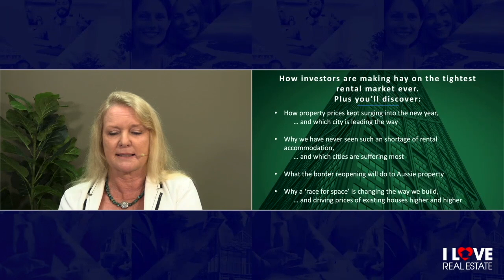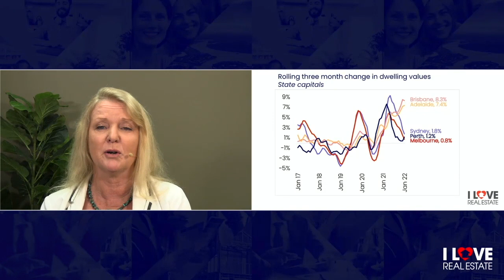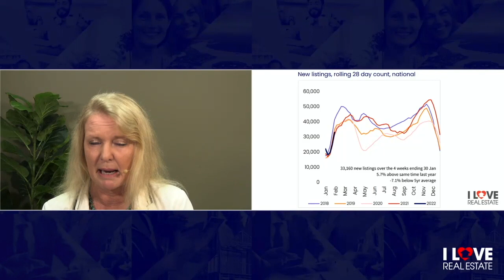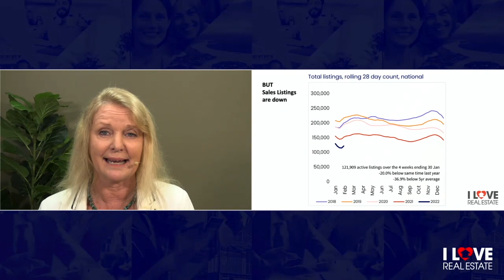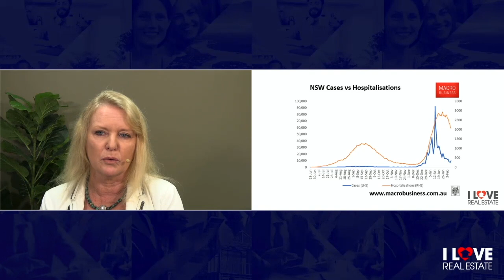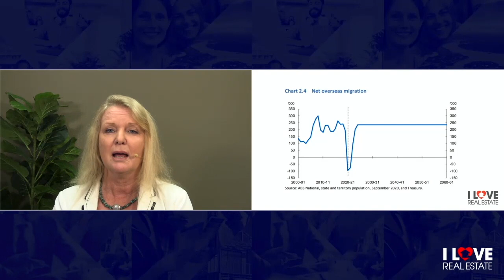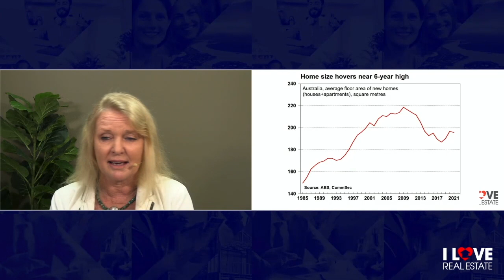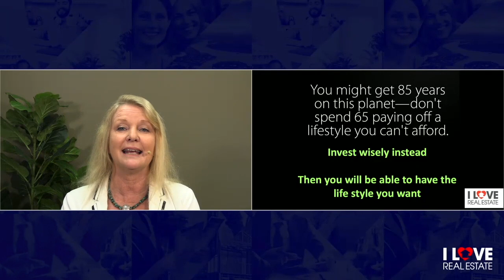How Investors Are Making Hay On The Tightest Rental Market Ever!!!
Join me and you’ll discover:
-  How property prices kept surging into the new year,
 … And which city is leading the way.
 - Why we have never seen such an shortage of rental accommodation,
… and which cities are suffering most.
- What the border reopening will do to Aussie property.
- Why a ‘race for space’ is changing the way we build,
... and driving prices of existing houses higher and higher.

- And heaps more!

If you’d like to book a FREE 60 minute Real Estate Breakthrough session with one of Dymphna’s advisors, just head to

Intelligent Property Investor WMC 44 - February 2022